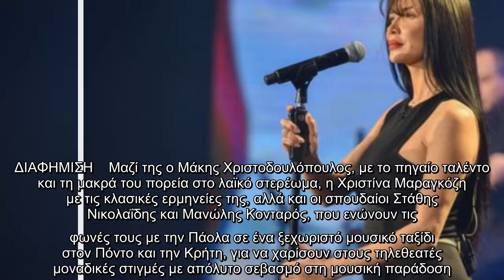Το “Σπίτι με το Mega” υποδέχεται την Πάολα!